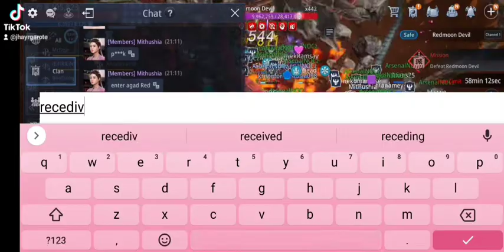Mir4 Clan Expedition Redmoon devil